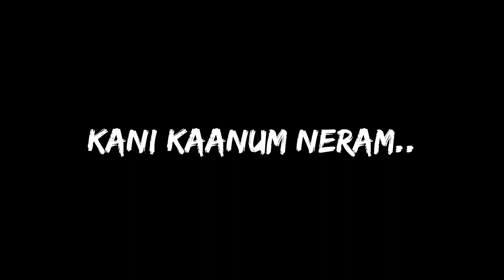Kani kaanum neram| Vishu special| Dance perfomance